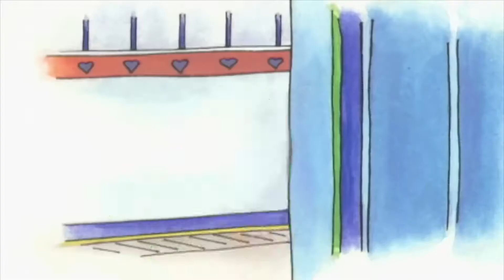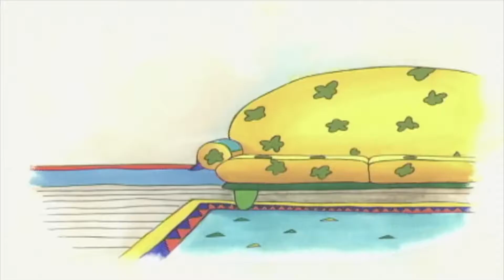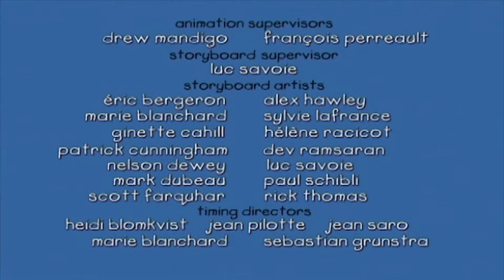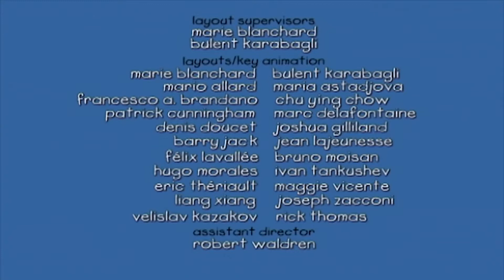Caillou e festa per la pittura del viso | Caillou Italiano - WildBrain